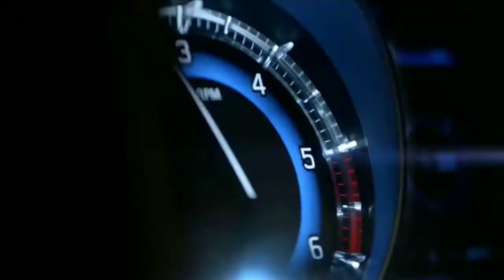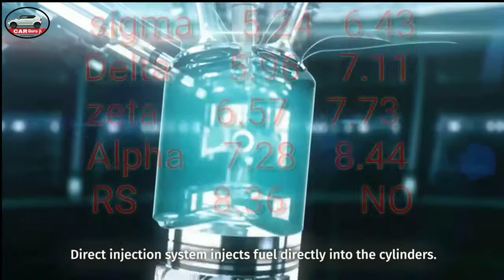Tata Nexon vs Maruti Suzuki Baleno in Hindi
ISE VIDEO MAIN apko Tata Nexon vs Maruti Suzuki Baleno ki details batayi hai. car guru ji in hindi